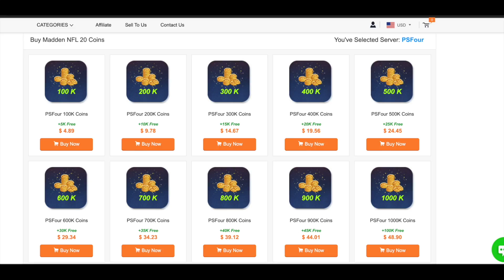I went on the BIGGEST WIN STREAK in Madden 20 with the WORST TEAM in the game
I went on the biggest win streak in Madden 20, and to top things off I decided to do it with the WORST team in Madden 20... the Miami Dolphins